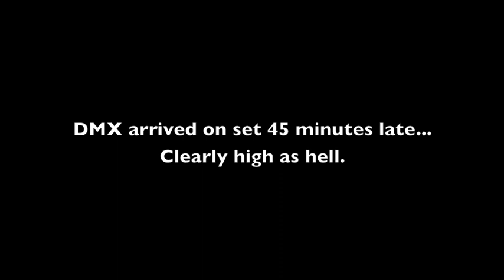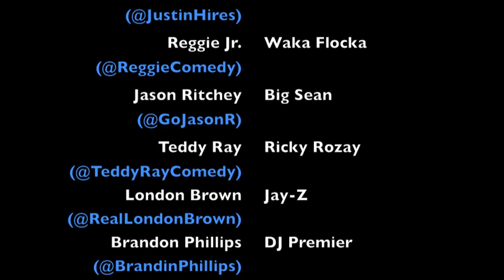BET Hip Hop Awards Cypher 2012 (ORIGINAL RE-UPLOADED)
YouTube deleted my old account, so here are my classic sketches re-uploaded.

Instagram.com/JustinHires
Facebook.com/JustinHires
Twitter.com/JustinHires
YouTube.com/fyourfeelingspodcast